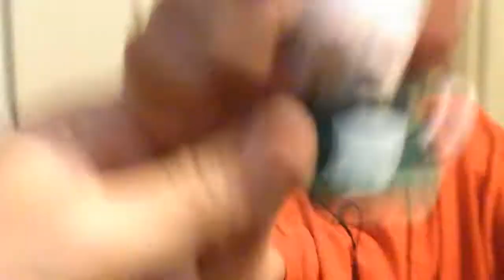Boo-Boo Reacts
In this special event, me and Quinn watch Boo-Boo react to Mom from Futurama and a pickle lightbulb. (c) 2014 Andrew Carr, LLC.